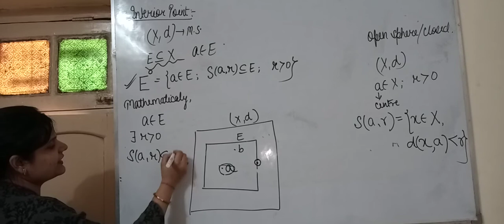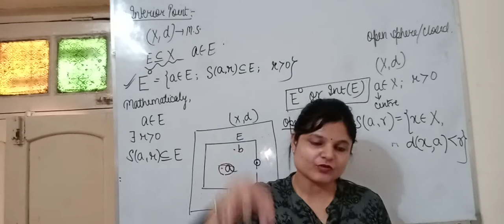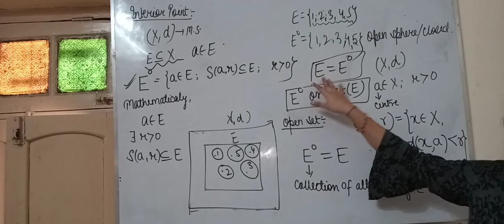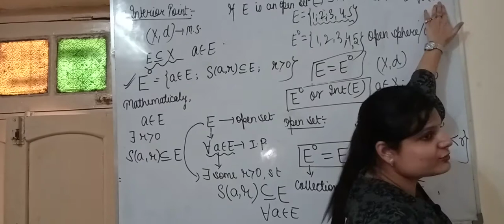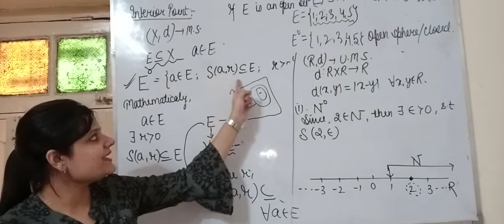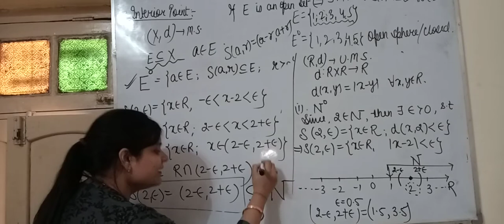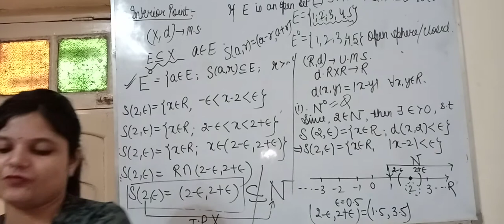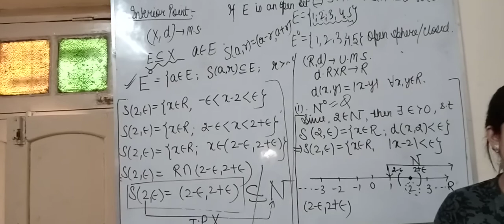metric space lec-17B ( basic terms)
In usual metric space,interior set of natural number is empty